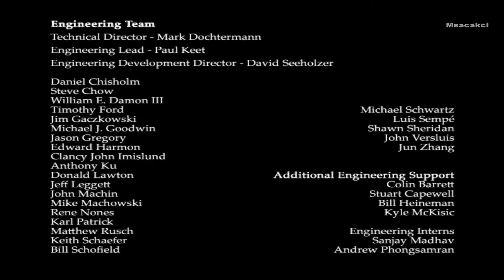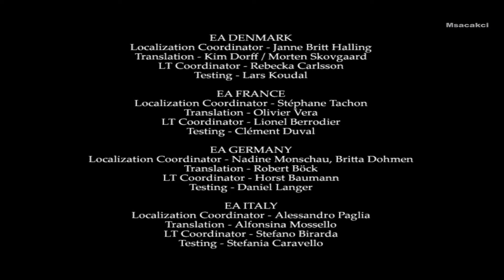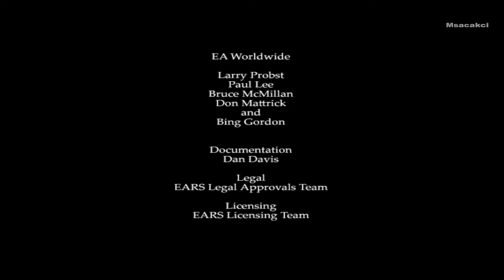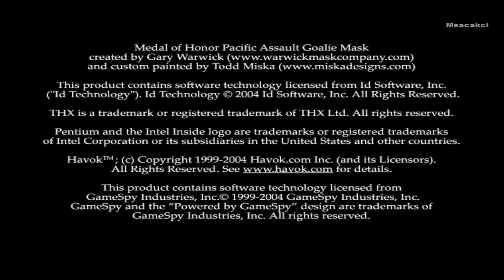Medal of Honor: Pacific Assault | Tarawa | #7, FINAL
-Msacakci-